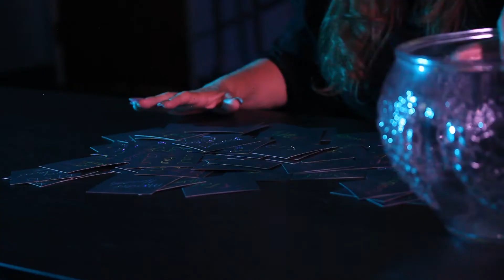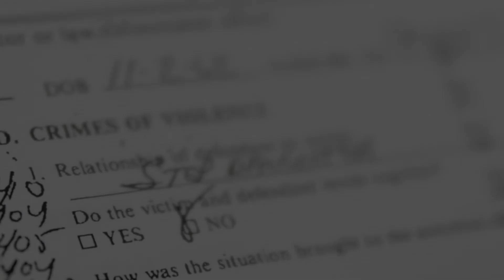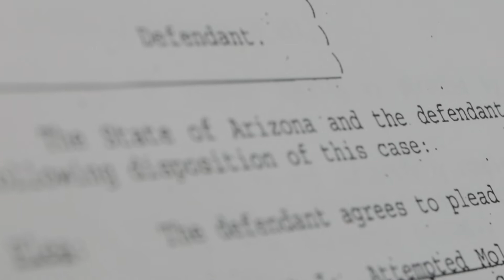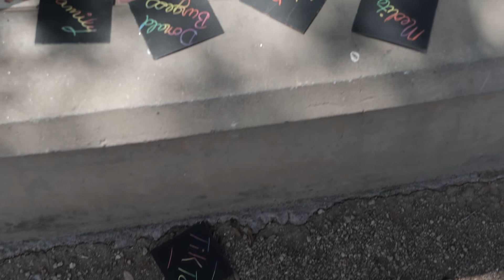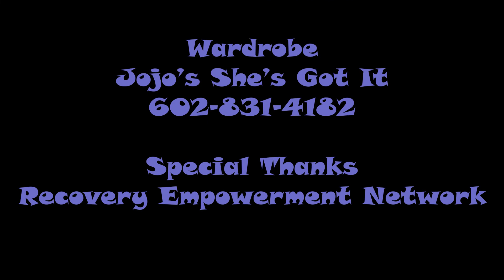EstherAnn's Recovery Story